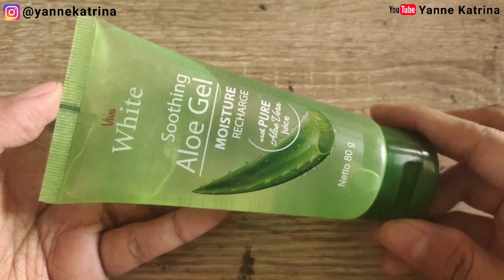Cara Mudah Membuat Cushion Sendiri Di Rumah❗DIY Cushion Foundation Murah Dan Mudah❗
Haiii Guyss, kali ini aku bakal share video tentang Cara Mudah Membuat Cushion Sendiri Di Rumah❗DIY Cushion Foundation Murah Dan Mudah❗

So jangan lupa untuk di tonton terus video Cara Mudah Membuat Cushion Sendiri Di Rumah❗DIY Cushion Foundation Murah Dan Mudah❗sampai selesai yaa ❤️

Jangan lupa juga untuk terus support aku dengan cara di SUBSCRIBE, like komen dan share video Cara Mudah Membuat Cushion Sendiri Di Rumah❗DIY Cushion Foundation Murah Dan Mudah❗ini ke teman-teman kalian yaa 🤗

☞ Line : @yanne_katrina

☞ DM Instagram

Komentar / Kritik / Tanya apapun dipersilakan selama dengan bahasa yang baik dan sopan yaa 🤗